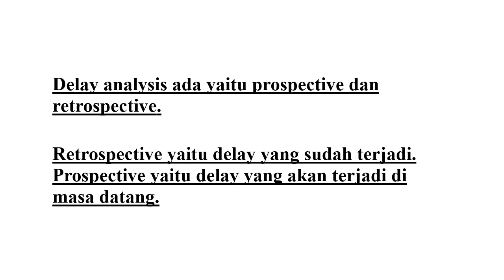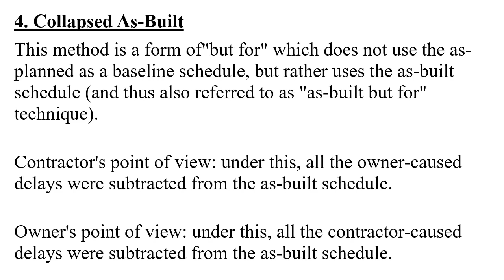Delay Analysis Techniques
Berbagai cara untuk menghitung delay